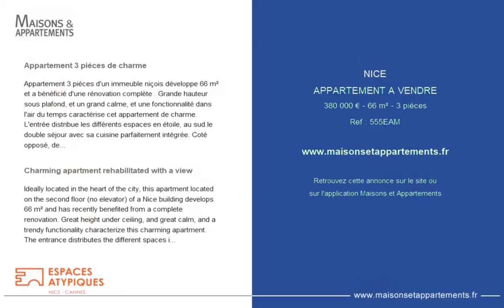NICE - APPARTEMENT A VENDRE - 380 000 € - 66 m² - 3 pièce(s)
Référence : 555EAM

Appartement 3 piéces de charme

Appartement 3 piéces d'un immeuble niçois développe 66 m² et a bénéficié d'une rénovation complète . Grande hauteur sous plafond, et un grand calme, et une fonctionnalité dans l'air du temps caractérise cet appartement de charme. L'entrée distribue les différents espaces en étoile, au sud le double séjour avec sa cuisine parfaitement intégrée. Coté opposé, deux chambres se partagent une salle de douche. Un Wc séparé complète l'espace. A proximité du tramway et des axes routiers immédiatement. Charges annuelles : 1200.00 euros.

Charming apartment rehabilitated with a view

Ideally located in the heart of the city, this apartment located on the second floor (no elevator) of a Nice building develops 66 m² and has recently benefited from a complete renovation. Great height under ceiling, and great calm, and a trendy functionality characterize this charming apartment. The entrance distributes the different spaces in a star, to the south the double living room with its perfectly integrated kitchen. Opposite side, two bedrooms share a bathroom. A separate Wc completes the space. Immediately near the tram and main roads. More photos on request.

Cette annonce vous est proposée par l'agence ESPACES ATYPIQUES NICE-CANNES

|2340354|